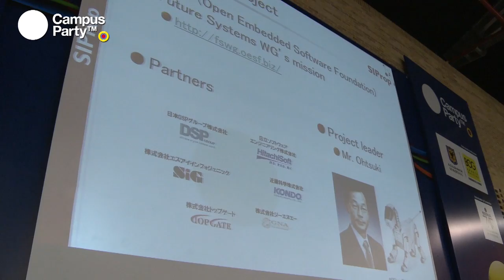CPQuito1 - Sigue todos los contenidos a traves de Campus TV